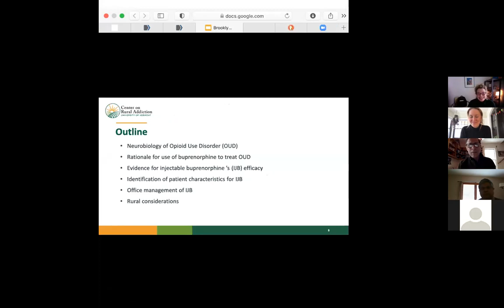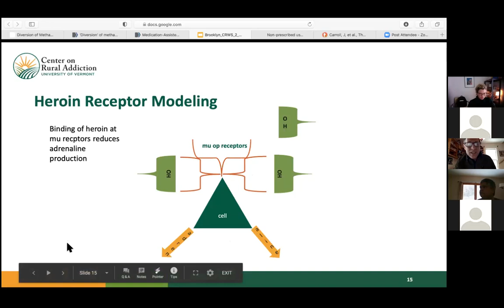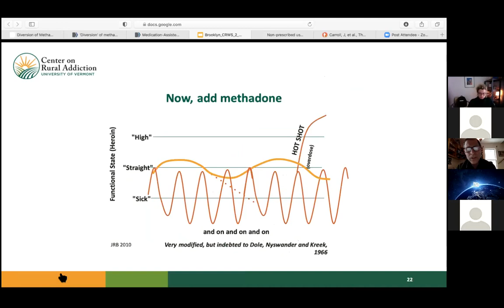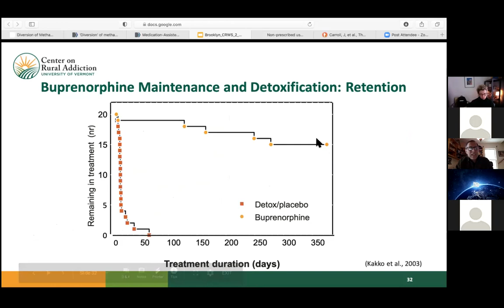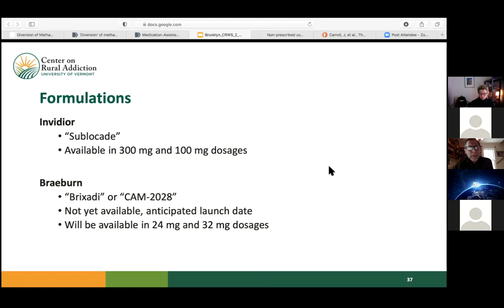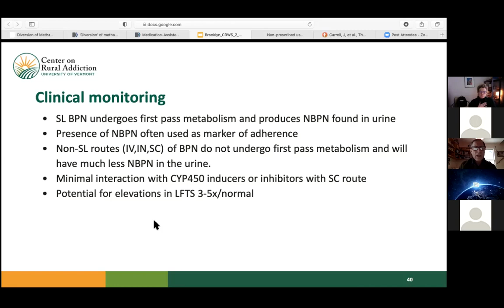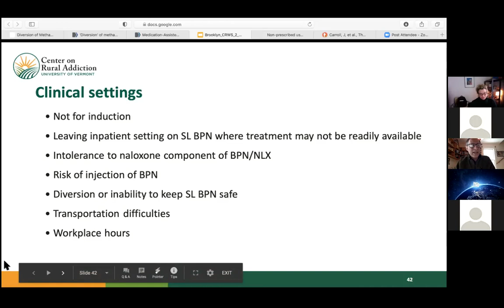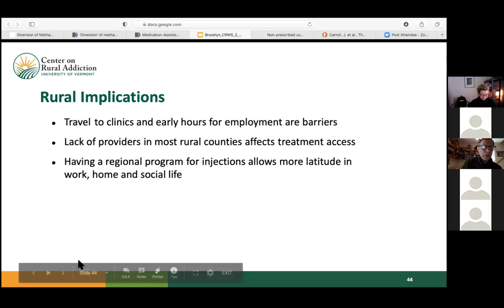UVM CORA Community Rounds: Use of Sustained Release Buprenorphine (SRB), John Brooklyn, MD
UVM CORA Community Rounds: "Use of Sustained Release Buprenorphine (SRB) in the Out Patient Setting" presented by John Brooklyn, MD, UVM Larner College of Medicine. February 2, 2021.

Dr. John Brooklyn, Associate Clinical Professor of family medicine at the University of Vermont, board certified in addiction medicine, and nationally-recognized for his development of the Hub and Spoke model, will discuss the evidence and the use of sustained release buprenorphine to treat opioid use disorder. Participants will be able to 1) identify patients who may benefit from SRB, 2) develop a sample workflow to use in the practice, 3) demonstrate how SRB needs to be administered and monitored, and 4) demonstrate how to manage people on SRB over time.

The Community Rounds Workshop Series is a live webinar series provided monthly by the University of Vermont Center on Rural Addiction (UVM CORA). The goal is to provide opportunities for health professionals to learn, ask questions, and discuss topics related to science-based best practices for substance use disorder. Participants can expect 45 minutes of presentation followed by 15 minutes for questions and conversation.

UVM CORA was established in 2019 through a cooperative agreement with the Health Resources & Services Administration (HRSA). Our mission is to provide treatment providers and staff in HRSA-designated rural counties with the technical assistance and resources in evidence-based practices that may support their efforts to treat patients with opioid use disorder or other SUDs.